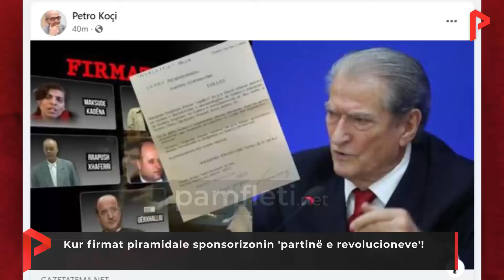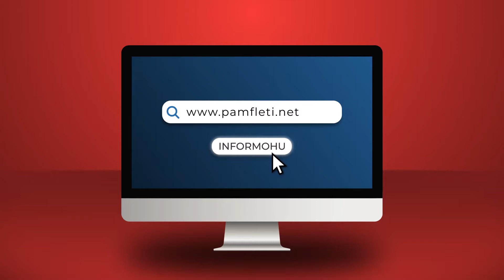Kur firmat piramidale sponsorizonin 'partinë e revolucioneve'!